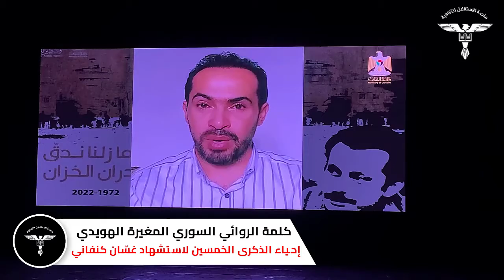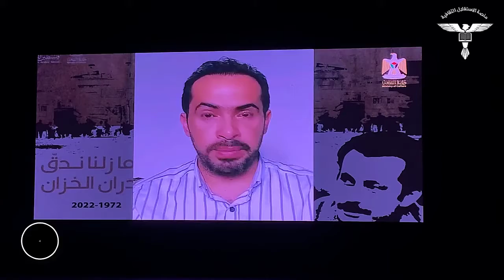كلمة الروائي السوري المغيرة الهويدي الفائز بجائزة غسان كنفاني للرواية العربية